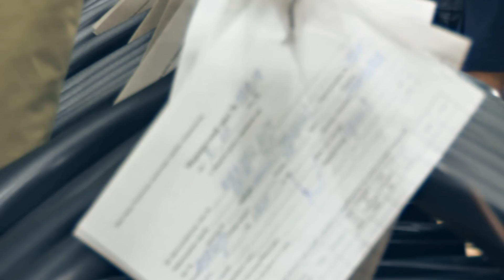Кам'янець-Подільське колективне швейне підприємство (2013) Презентація на практику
Презентацію на виробничу практику IV курсу Економічного факультету К-ПНУ ім. Івана Огієнка студентів Зайця Андрія, Лисого Олексія та Решетевського Дениса про Кам'янець-Подільське колективне швейне підприємство.

Кам'янець-Подільський Національний Університет імені Івана Огієнка.
2013